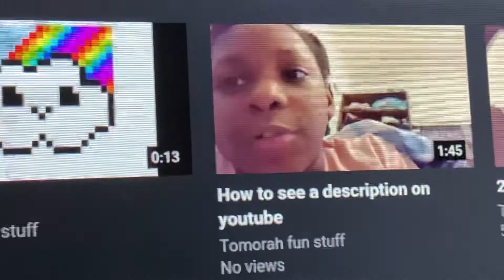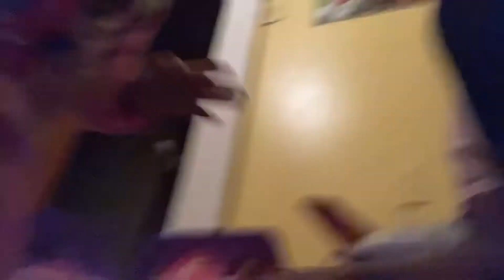Going to the store and the baby saying po po